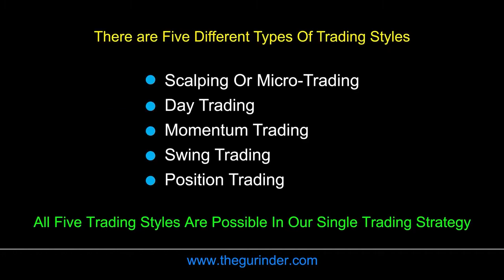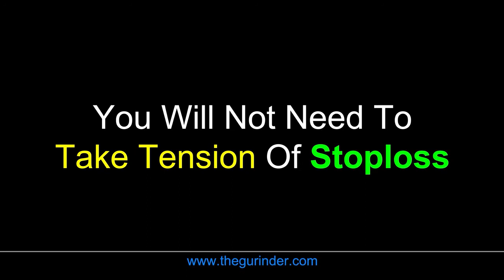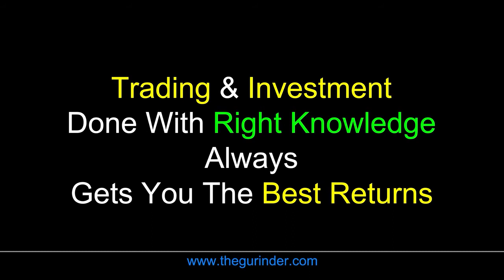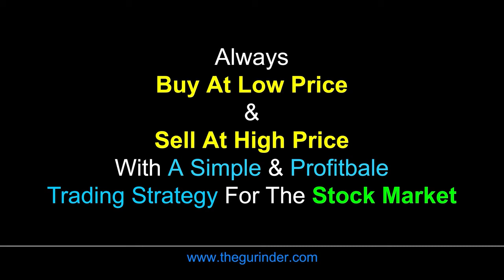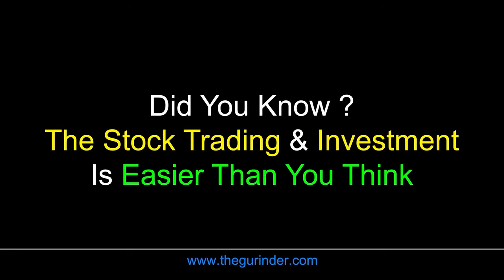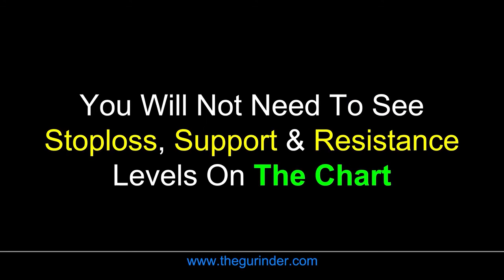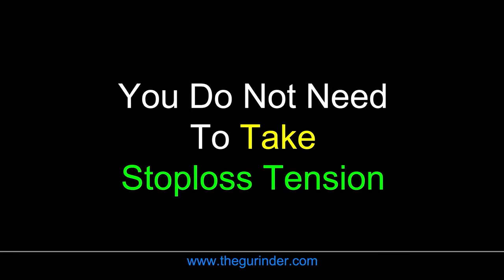Learn No Loss Trading & Investment Strategy For The Stock Market In Just Rs.5000 by The Gurinder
BuyTestSeries covers more than 500 competitive exams with over 600 brands in education associated with us.